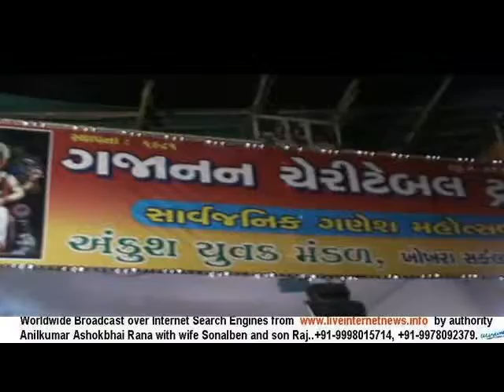Gajanan Charitable Trust, Ankush Yuvak Mandal